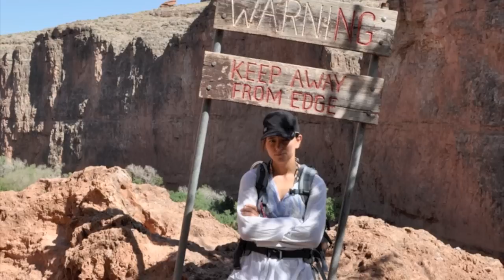Havasupai 2010 » Hiking Trip HD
Randonnée jusqu'au village de Supai, puis découverte des chutes : Rock Fall, Havasu Fall et Mooney Fall. Flash flood monstrueux. Nice hiking trip in havasupai reservation !